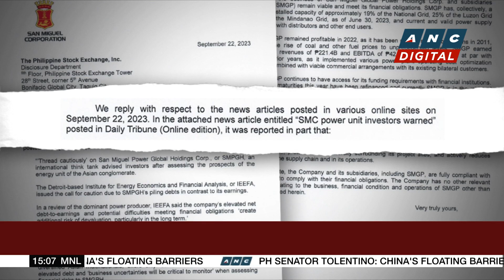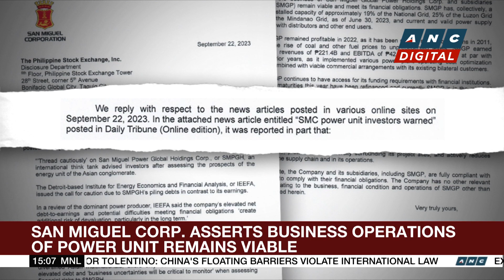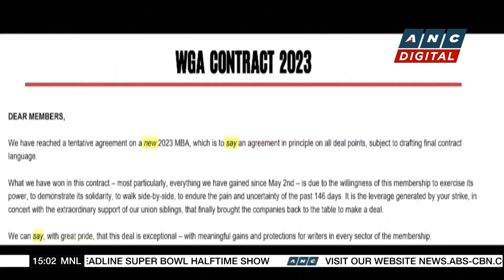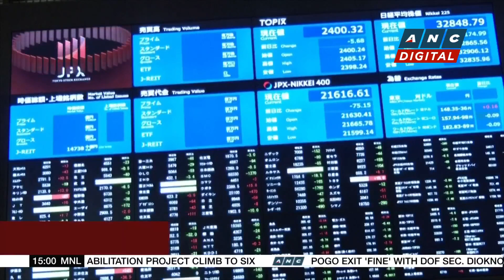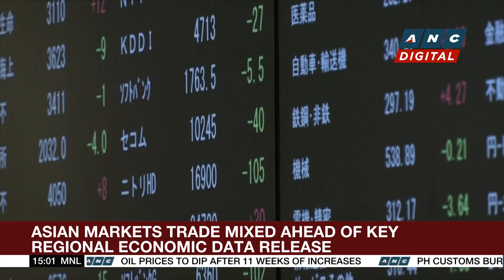Filinvest land files shelf registration for its fixed-rate bonds worth P35-B | ANC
Business Roadshow: Here are some local corporate stories for today.